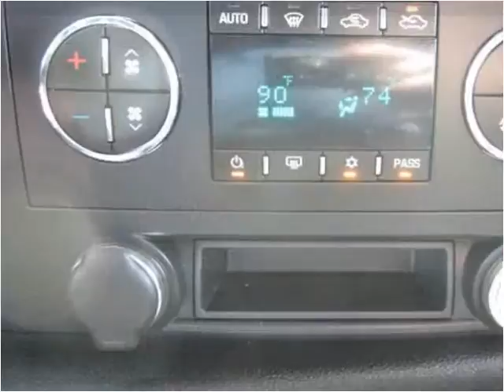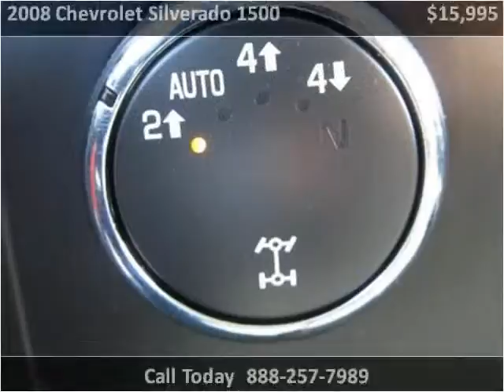2008 Chevrolet Silverado 1500 Used Cars Amery WI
This 2008 Chevrolet Silverado 1500 is available from Amery Chevrolet.